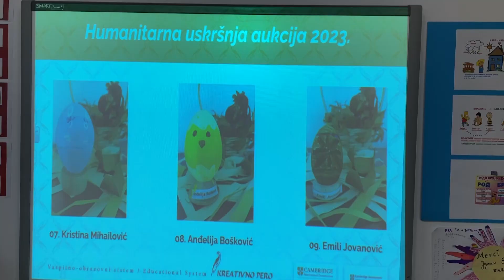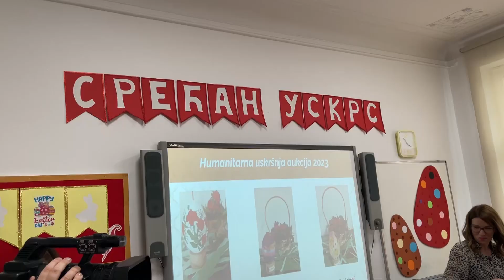Uspešna realizacija Humanitarne uskršnje aukcije 2023. u Kreativnom peru /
Vaspitno-obrazovni sistem Kreativno pero u saradnji sa Asocijacijom roditelja je uspešno realizovao još jednu u nizu humanitarnih akcija.

Polaznici Kreativnog pera su zajedno sa svojim drugarima iz Prihvatilišta za decu Beograda na uskršnjim radionicama brižljivo oslikali drvena jaja, a njihovi umetnički unikatni radovi bili su predmet aukcije.

Uključivanjem dece u ovakav vid akcija podstiče se razvoj empatije i podiže se svest o tome zašto je važno pomagati drugima.

Sa velikim zadovoljstvom Kreativno pero objavljuje da je na ovogodišnjoj uspešno realizovanoj uskršnjoj aukciji prikupljeno 358.220,00 rsd. Sav prihod koji je prikupljen biće usmeren na nabavku neophodnih sredstava za svakodnevne potrebe dece Prihvatilišta za decu Beograda.

Kao i ranijih godina, Uskršnju aukciju podržala je i Fondacija Braća Karić, SrbijaDanas, humanitarna organizacija Find Raoul, predstavnici Alumni kluba Gimnazije Kreativno pero, Učenički parlament Alfa BK Univerziteta, Akademija umetnosti u Beogradu, cvećara Ivona, Adore čokolade K1 televizija i mnogi drugi.

Tim Kreativno pero je još jednom uspeo da zajedničkim snagama afirmiše prave vrednosti koje su u društvu danas preko potrebne - humanost i solidarnost. Kreativno pero nastavlja i dalje da širi dobru energiju i dobročinstvo kroz druge humanitarne akcije tokom godine koje sa zadovoljstvom organizuje.

Tim VOS Kreativno pero se svim učesnicima zahvaljuje na učešću i dobroj volji da se još jedna u nizu humanitarnih akcija uspešno realizuje!